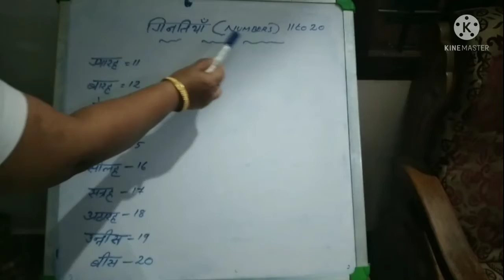HINDI SPECIAL VIDEO CLASS VIII (15/9/21)